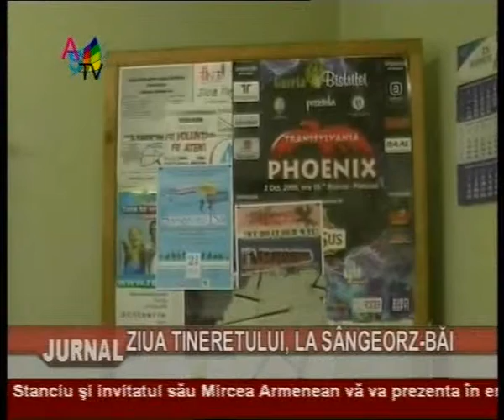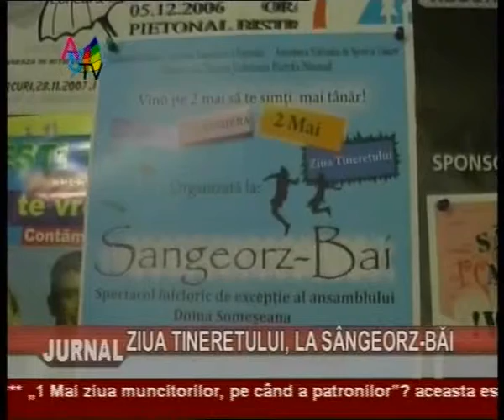Jurnal 28 04_clip2.wmv